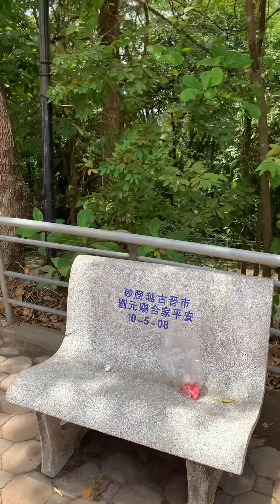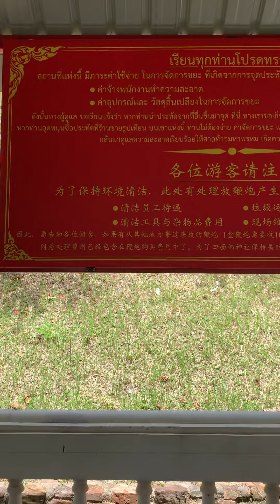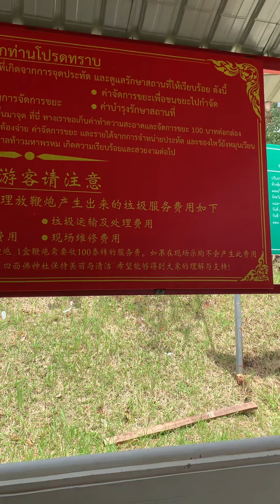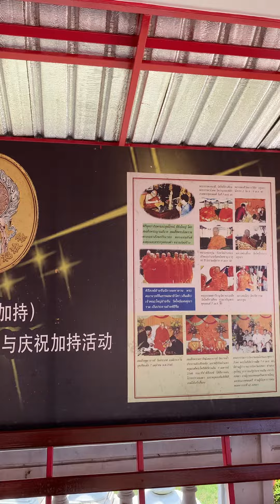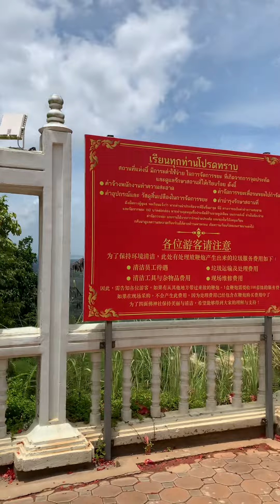泰國合艾四面佛善男信女￼參拜過程錄影Hatyai Thailand Travel October 3-2022(c)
地址：2GR6+853 Unnamed Road Kho Hong, Hat Yai District, Songkhla 90110, Thailand